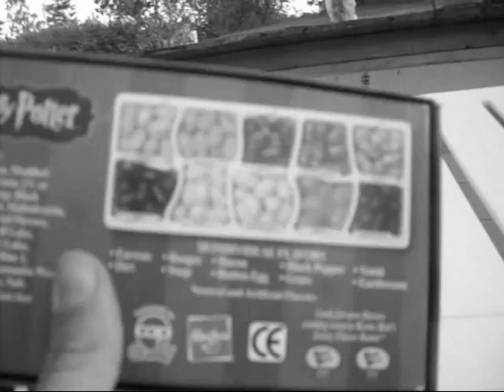08.07.08 berty botts every flavor beans